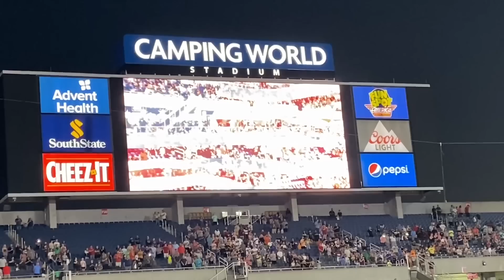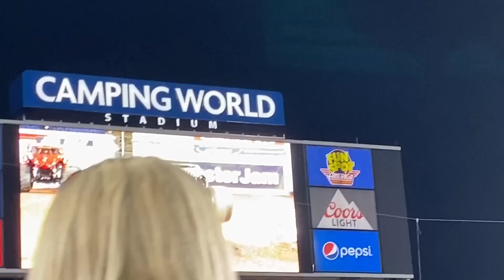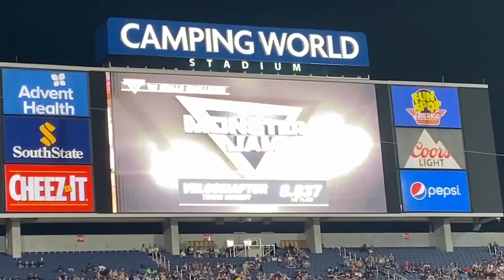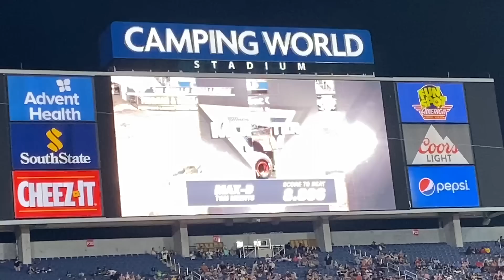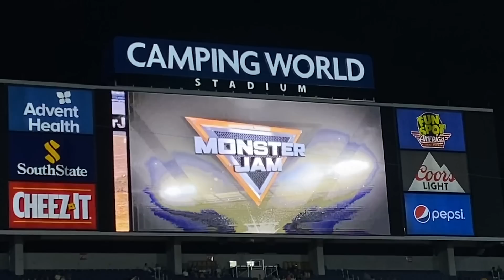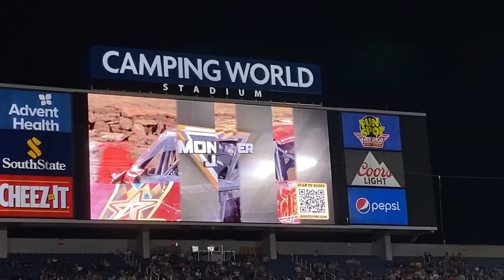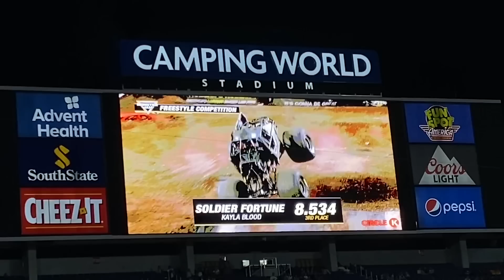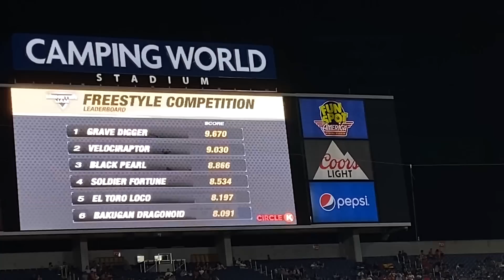Monster Jam Orlando, FL 2023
Monster Jam Orlando, FL 2023 - Stadium Tour Red (Show Highlights)

March 4, 2023 - Camping World Stadium Orlando Florida

Ty for everyone who tuned to all 6 shows I attended. I can’t wait to go to the World Finals in Nashville. See you there everyone.

Grave Digger - Adam Anderson
Maximum Destruction (MaxD) - Tom Meents
Megalodon - Todd LeDuc
El Toro Loco - Jamey Garner
Bakugan Dragoniod - Camden Murphy
Great Clips Mohawk Warrior - Bryce Kenny
Soldier Fortune - Kayla Blood
Velociraptor - Travis Mowery
Jester - Matt Pagliarulo
Kraken - Nick Pagliarulo
Black Pearl - Cole Venard
Vendetta - Mike Christensen

Overall Event Winner: Bakugan Dragonoid

All footage is courtesy of FELD Entertainment and Monster Jam.